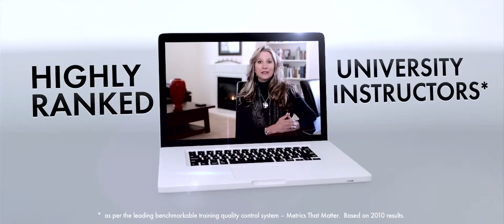Coldwell Banker University